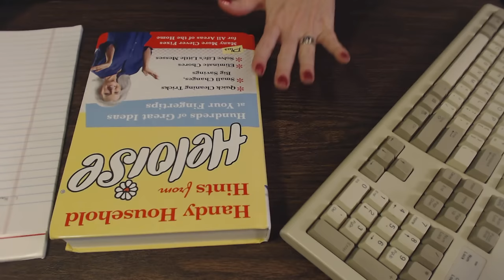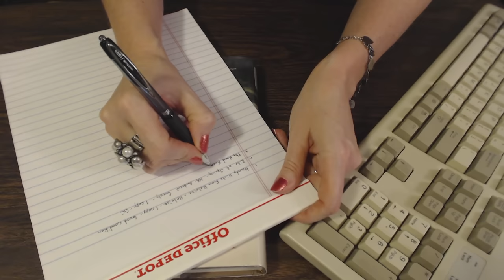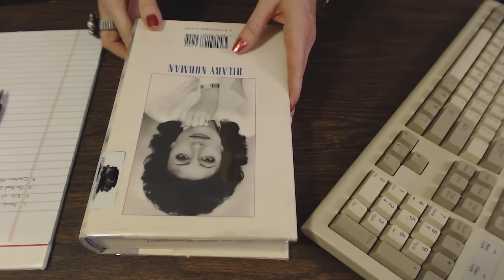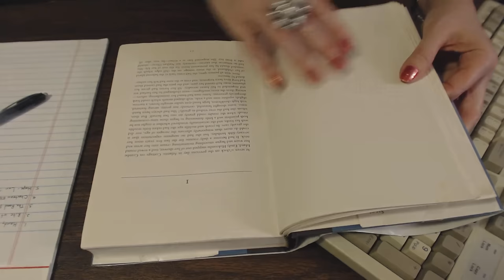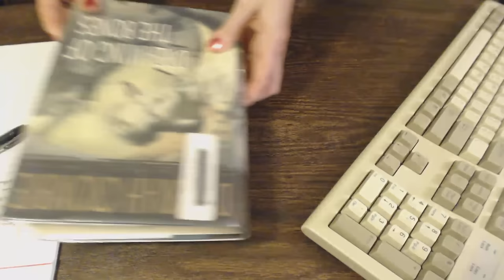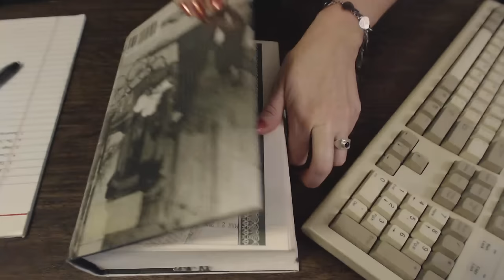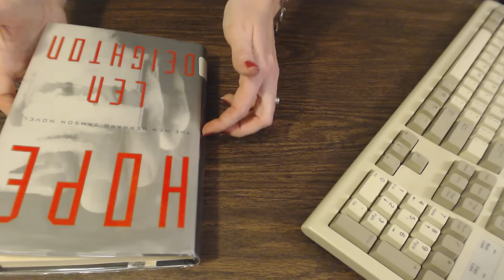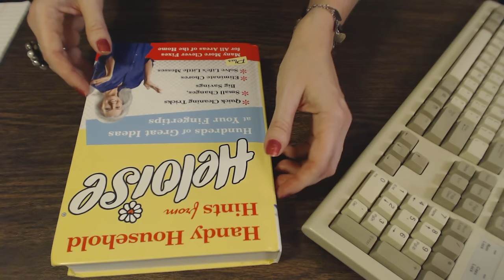ASMR Soft Spoken ~ Library Book Check-In Roleplay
This library roleplay has a mixture of sounds - soft spoken talking, library book dust jacket crinkling, and typing.  I hope you like it!